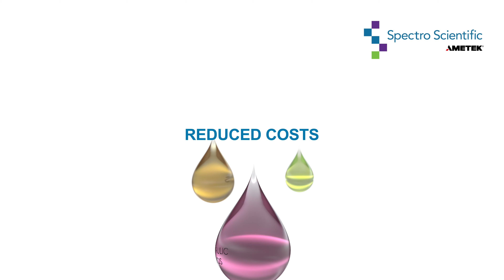On-Site Oil Analysis 40 Year Legacy